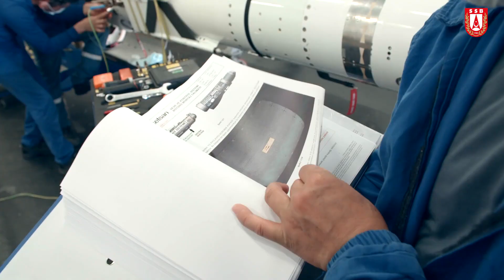Milli Gemi Savar Füzesi ATMACA’dan, 200+ Km Menzilde Tam İsabet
Savunma Sanayii Başkanlığı, 4 Temmuz’da, ROKETSAN tarafından geliştirilmekte olan ATMACA gemi savar füzesinin atış testlerine ilişkin yeni bir video yayınladı. ATMACA bu yeni atış testlerinde, 200 km’den daha uzak mesafedeki hedefi tam isabetle vurmayı başardı.

Bir seyir füzesi olan ATMACA, 2’li lançer üzerinden ateşlenerek rampayı terk ettikten bir süre sonra fırlatma motorunu geride bıraktı. Hedefe seyir motoru ile devam eden ve satıha oldukça yakın şekilde uçan ATMACA, hemen hemen bir varil kadar olduğu görülen hedefi başarıyla vurdu.

Roketsan’ın, özgün ürünlerinden biri olan ATMACA; uzun menzili, düşük izi ve yüksek hedef vuruş hassasiyeti ile modern donanma platformlarında hizmete hazır bir silah sistemi olarak adından söz ettiriyor.

Her türlü hava şartında kullanılabilen modern bir güdümlü mermi olan ATMACA, karşı tedbirlere dayanıklılığı; hedef güncelleme, yeniden saldırı ve görev iptal yetenekleri ve ileri görev planlama sistemi (3D routing) sayesinde, sabit ve hareketli hedeflere karşı etkili olabiliyor.